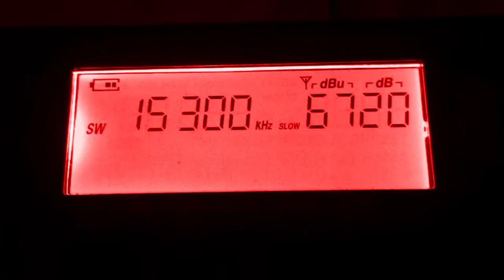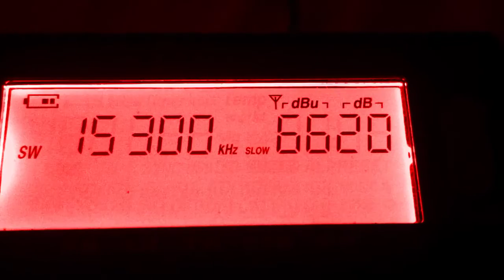15300 - RFI IN HAUSA 2-8-22